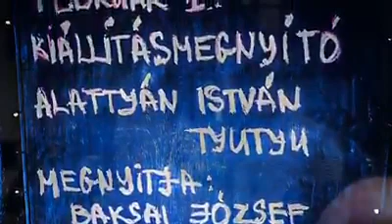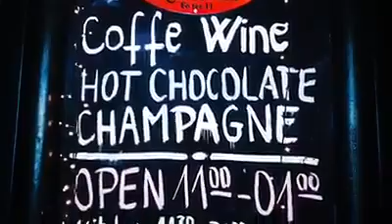Alattyáni István megnyitó Szentendre Pótkulcs 2019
Alattyáni István megnyitó Szentendre Pótkulcs 2019_február 2.